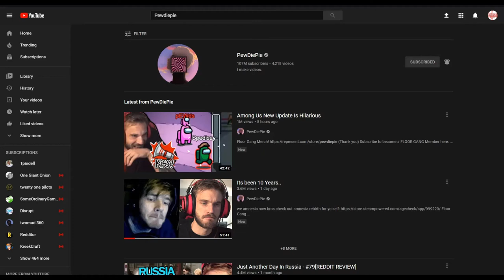Pewdiepie Shoutout!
He is a "small youtuber" (thats cap) and I think he needs more attention